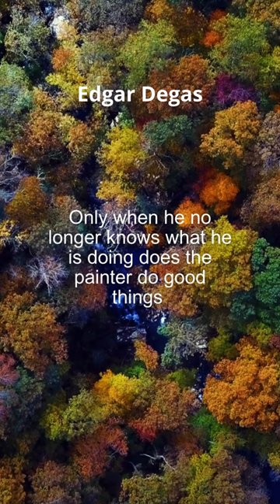Edgar Degas - Art is not what you see, but what you make others see.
Art is not what you see, but what you make others see. Painting is easy when you don't know how, but very difficult when you do. Only when he no longer knows what he is doing does the painter do good things.